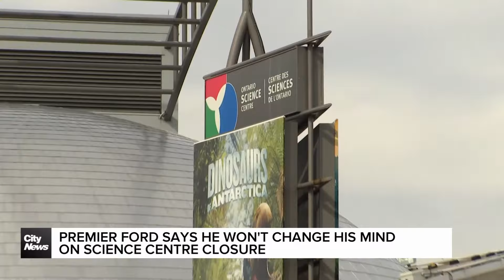Premier Ford refuses to concede to LCBO union's key demand on ready-to-drink cocktails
In his first media availability since the start of the LCBO strike, Premier Doug Ford urged the union representing LCBO workers to return to the bargaining table. But as Tina Yazdani reports, he's refusing to concede to their key demand.